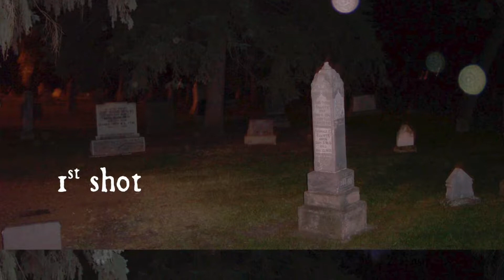Spirit Orbs, Light Anomalies & Strange Paranormal Manifestations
Photos of weird and unexplained phenomena from The Paranormal Explorers library. Please be respectful and don't say nasty stuff here. We are just interested in spirits and other paranormal phenomena and are not pushing our beliefs on anyone. Photos shown are copyright of The Paranormal Explorers, Inc. & associates. Do not copy or use any of the photos without express permission from The Paranormal Explorers, Inc.

Thanks to CO.AG Music - music playing is "I Am Blessed"